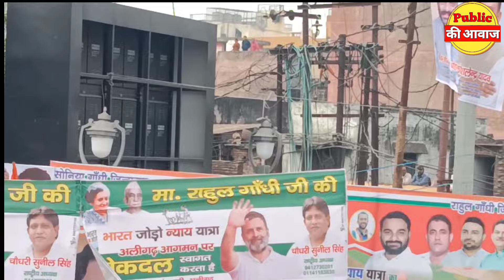राहुल गांधी ने युवाओं से कहा चाईनीज नहीं Mad in India होना चाहिए | 2024 Loksabha election